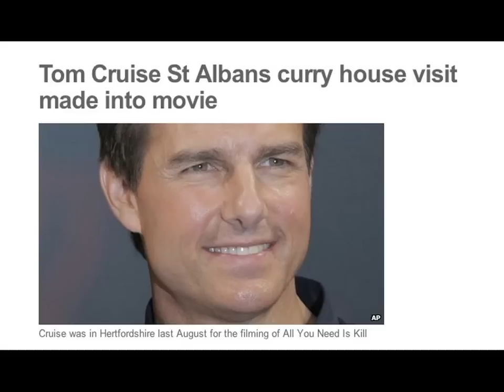Darshit Hora live on BBC Three Counties Radio - Tom Tom Movie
Live on BBC Three counties Radio with Chetan Pathak on 24th February 2013 discussing about the success of the song filmed on Tom Cruise's visit at Veer Dhara Restaurant.
Sorry for the bad phone-line.